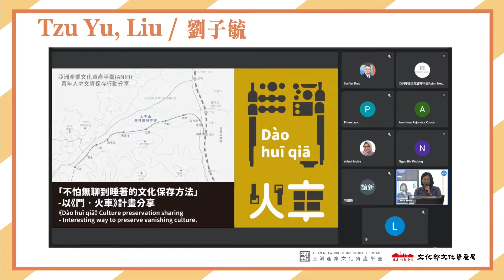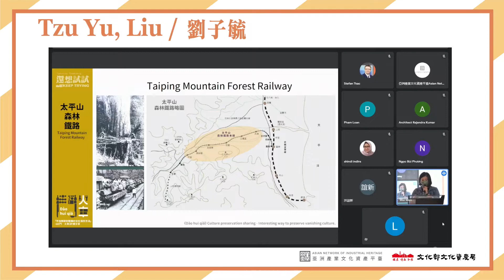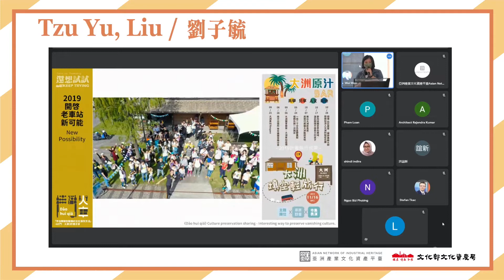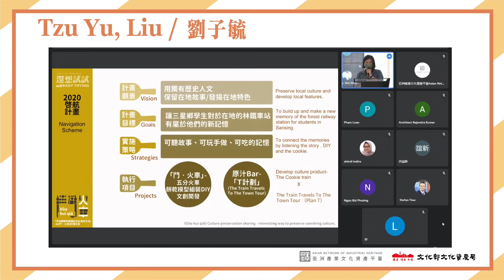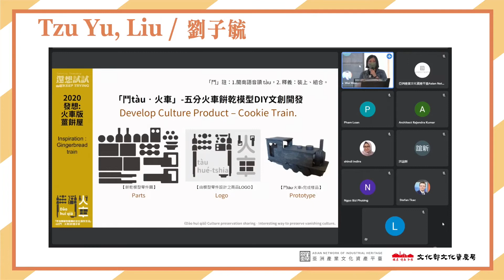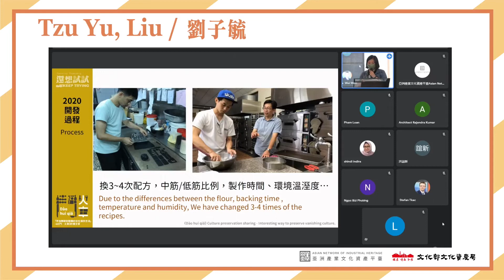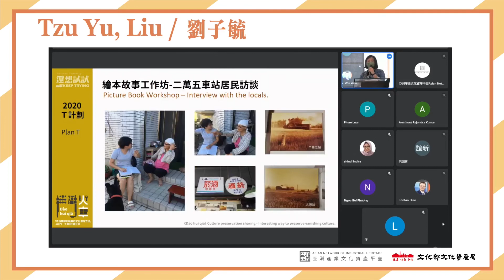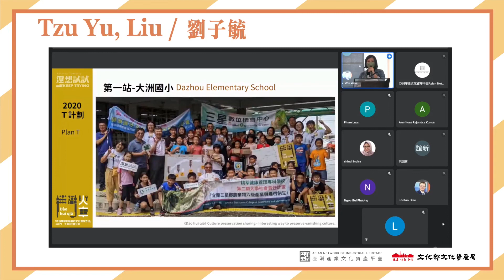2022青年人才交流—「不害怕無聊睡著的文化保存法」-以《鬥‧火車》計畫分享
講者: 劉子毓TZU YU 、LIU   劉展佑 CHAN YU、LIU  朱哲宏CHE HUNG， CHU
還想試試共同創辦人，畢業於朝陽科技大學傳播藝術系，曾任職財團法人臺灣傳統藝術推廣基金會(2010年~2016年宜蘭傳統藝術中心)-工藝展覽企劃，2019年回宜蘭三星鄉經營民宿，並且還想試試各種有趣的方式保存在地文化記憶。

在鄉下若想落實在地居民對自我土地的認同度，最佳的建立對象是目前對於生活周遭尚保持高度好奇心的小朋友。然而未參與過早期大洲車站興衰的學生們或年輕民眾，因沒有共同記憶緣故，要認識且了解林鐵文化後並深植其心中，相對上有門檻。案例分享在宜蘭三星鄉青年透過多元方式以及體驗將五分火車餅乾自行DIY組裝的過程作為記憶齒輪，開啟當地學生對於三星鄉重要林鐵文化之好奇。